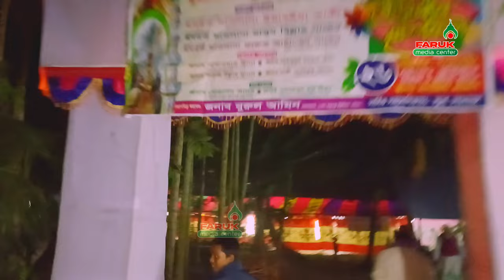দুই নক্ষত্র একই মঞ্চে | ২০২৩ সালের সেরা ওয়াজ |মাওলানা ইয়াহইয়া তাকি | Mawlana Yahya taki |Bangla waz